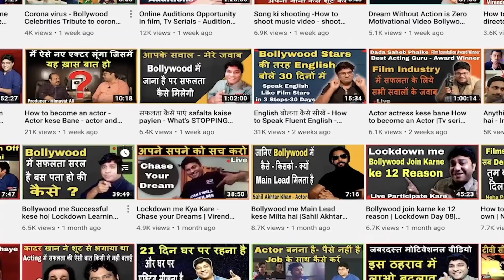Free Online Acting Class | Live Acting Class | Camera Acting Practice | Joinfilms Acting Class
Joinfilms - 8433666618 Free Online Acting Class | Live Acting Class | Camera Acting Practice | Joinfilms Acting Class in Mumbai is considered the best acting school in India . in this video you will learn camera acting practice , camera techniques , how to act on camera , how to be a actor series .